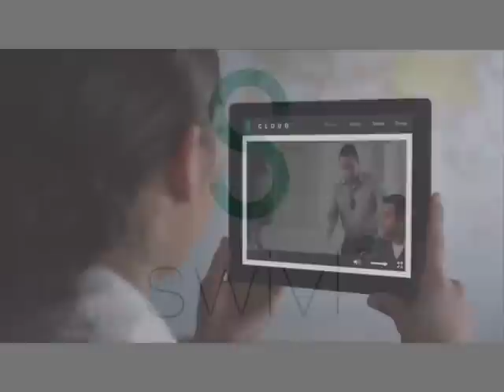Just Swivl it!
Educators discovering the Swivl. First impressions, reaction. How do you use your Swivl?